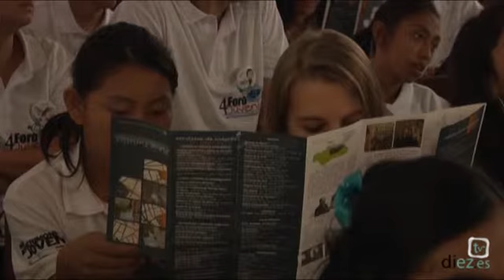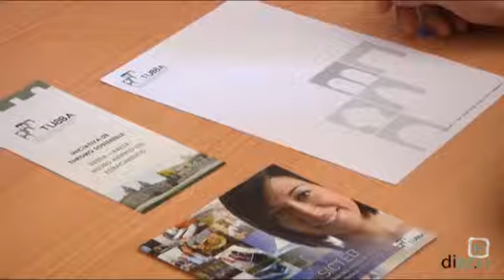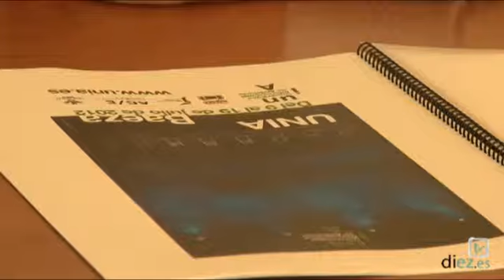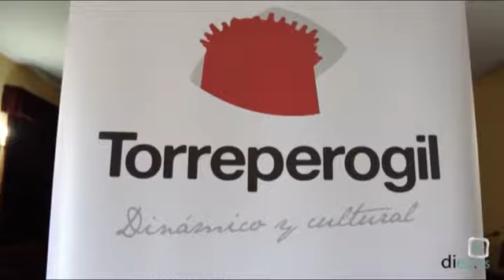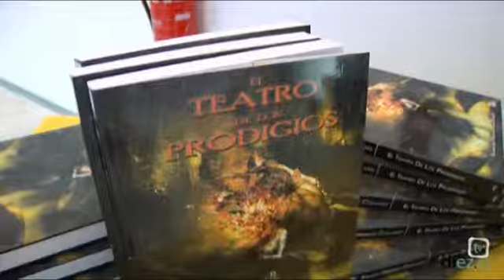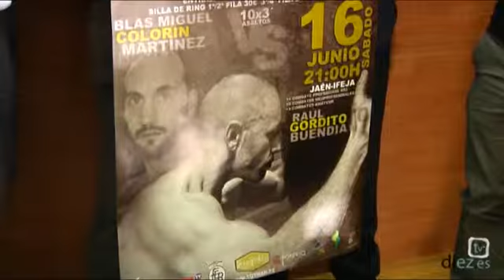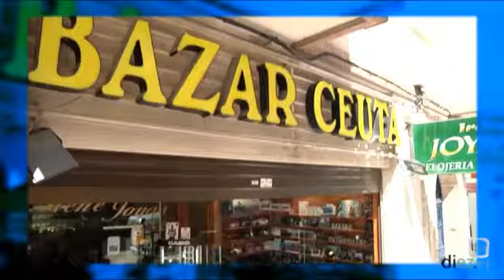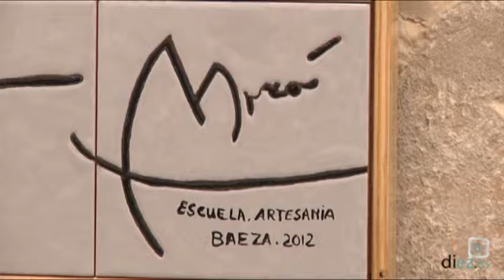Noticias Diez TV Úbeda (14-06-2012)